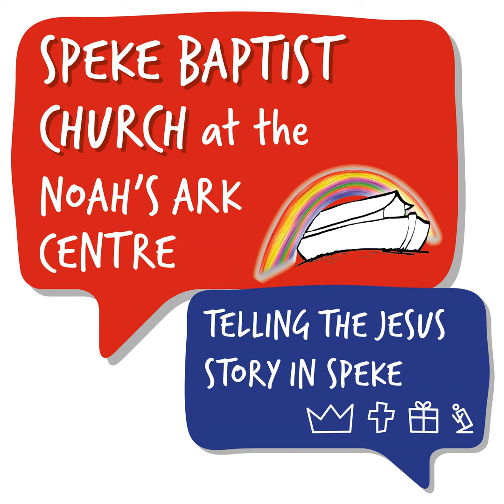The King has Come #25 - Mark 10:1-12 - Ste Casey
Sunday message: The King has Come